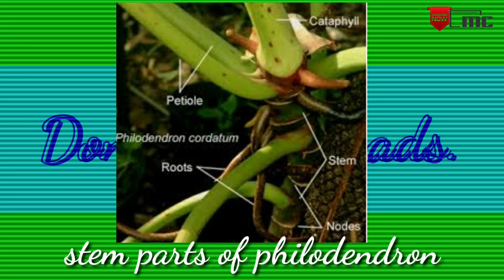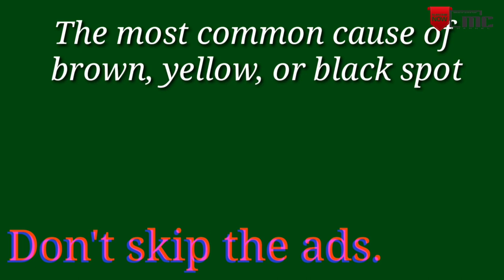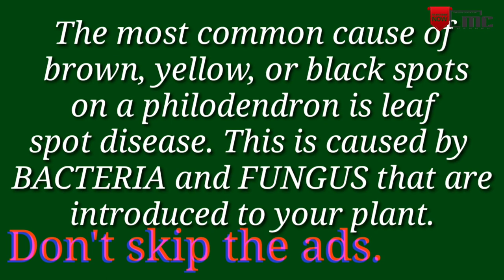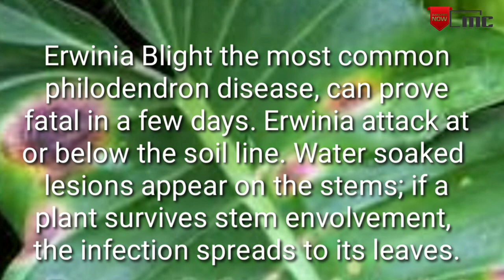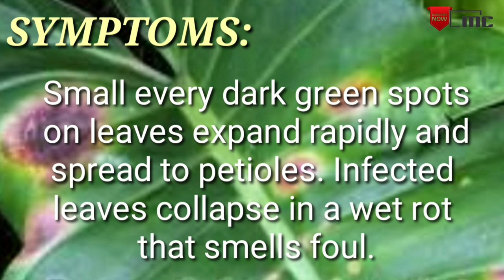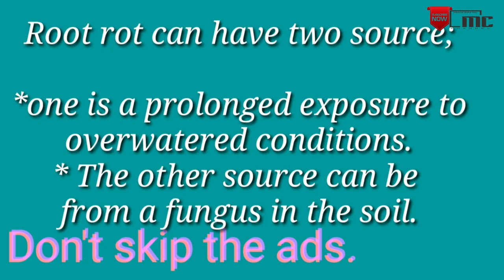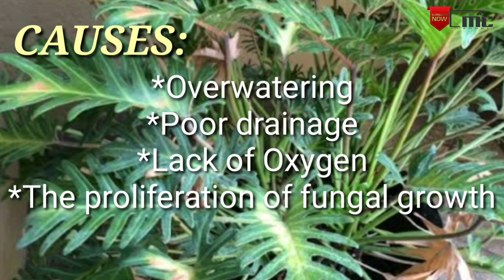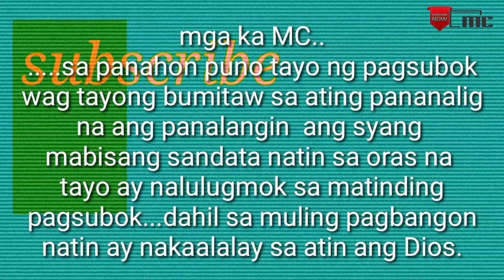COMMON DISEASE of PHILODENDRON PLANTS. mascanrue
I think the common preventive of philodendron disease is good management and give your time to interactive the plants.
One of popular foliage plants cultivated in iteriorscape of home, office, and malls throughtout the world. Thise plants, which belong to the same plants family (Araceae) are tolerant to low humidity and can be easy grown in a potting medium that is light textured,  well drain but moist, and rich.

Bacterial leaf spots
Leaf spot blight
Powder mildew white
Erawinia blight
Root rot

indicate the symptoms, treatment, prevention, management and care.

audio music
Figment of color...Loopop